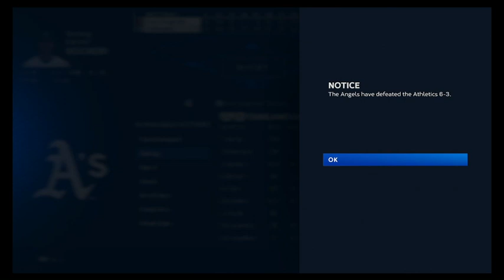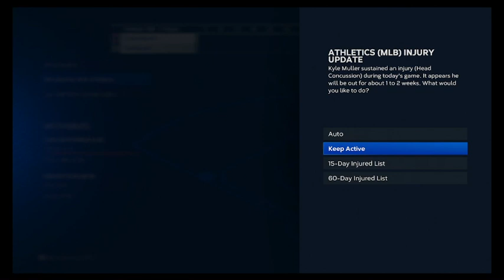mlb the show 23 okland as franchise opening day